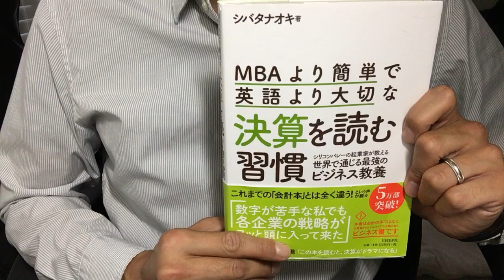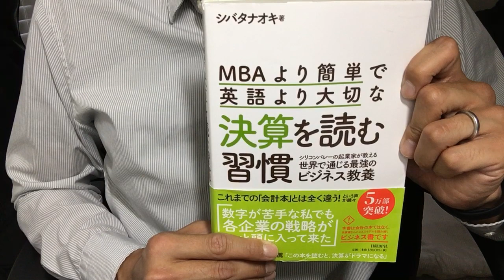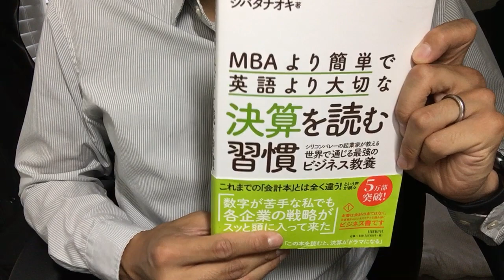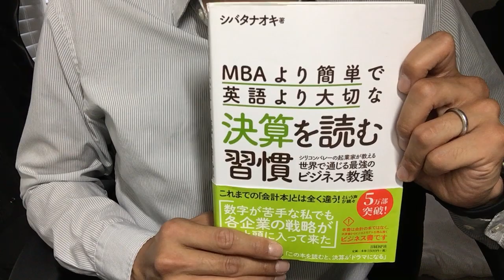#456【シバタナオキ】MBAより簡単で英語より大切な決算を読む習慣【毎日おすすめ本読書感想レビュー・紹介・Reading Book】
第456回です。決算書からビジネスモデルを読み解き、マネタイズの方法や競合との差別化の方法を理解させてくれる本でした。